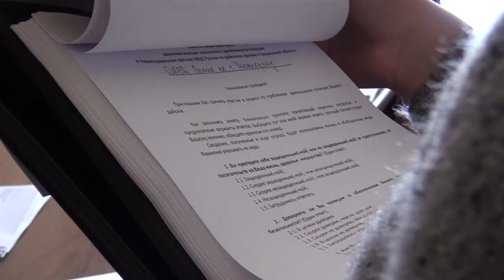Десна-ТВ: У десногорцев узнали мнение о работе полиции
19 сентября представители Общественного совета и сотрудники управления МВД России по Смоленской области узнали мнение десногорцев о работе полиции.